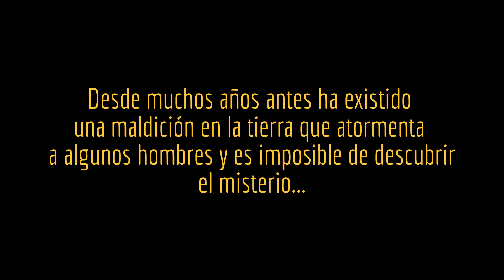El Misterio De La Tierra - Trailer #1 (Oficial 2015) Cine Sorprendent.